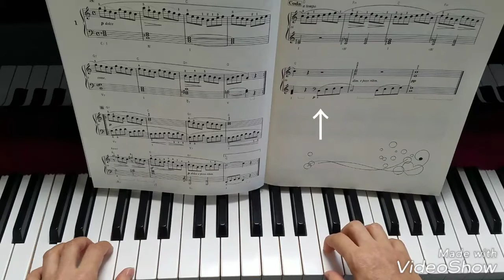ブルグミュラー「１、すなおな心」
出版社によって曲名の訳が異なる場合があります。

練習用にゆっくり弾いています。

右手の八分音符を、タタタタタタタタと、すべて同じ速さになるよう、あわてず、１つ１つ丁寧に音を確かめながら、練習すること。

真ん中あたりから左手も八分音符が出てきます。
両手がきちんとそろうように。

後半、手の場所や♭の位置に注意。